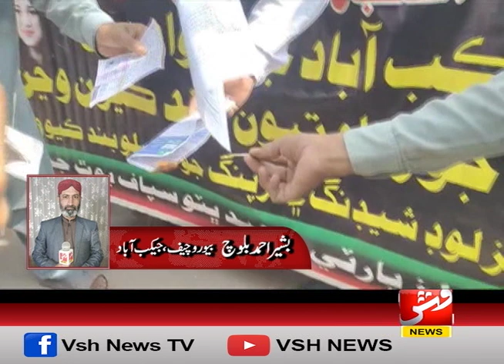Jacobabad: PPP holds rally against unannounced power outages | Beeper: Bashir Baloch | Vsh News